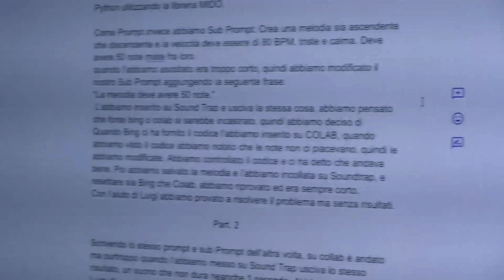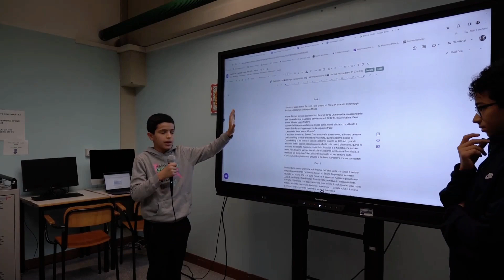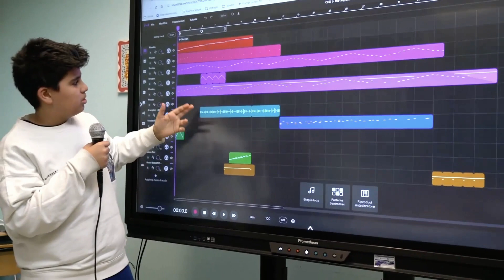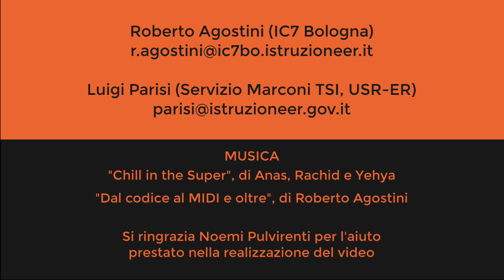04 AI Chilll in the super